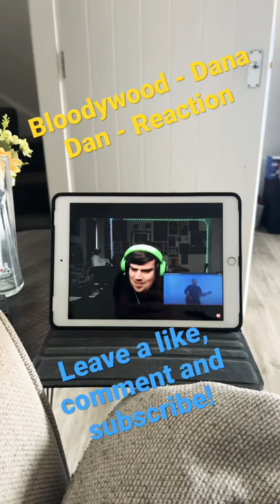Bloodywood - Dana Dan Reaction on my channel now!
Hi